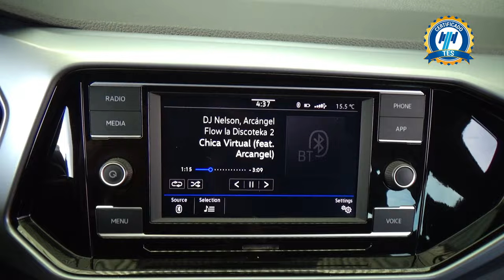Volkswagen / T-Cross / 2023 - 29914